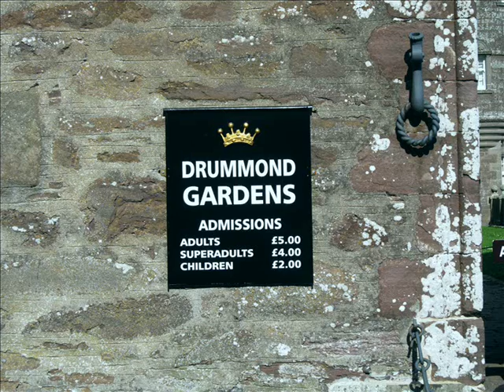Tommy Scott Flower Of Scotland @ Skotija 2016. g.